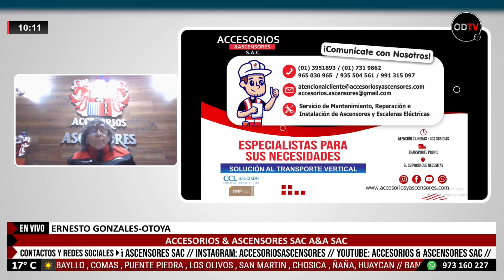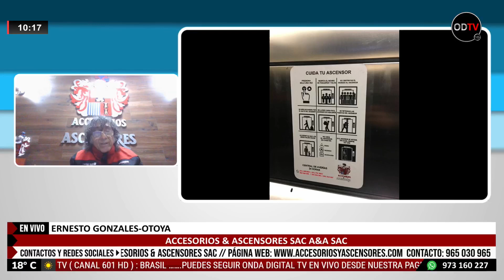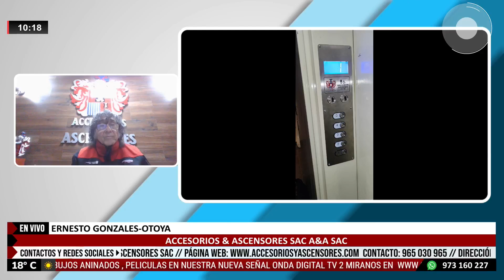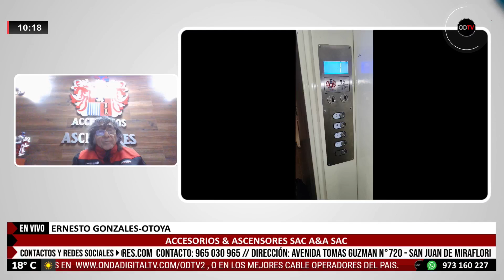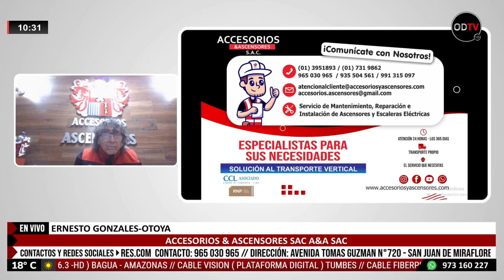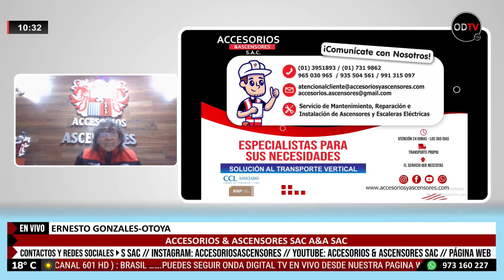🔶 Una empresa de éxito es Accesorios & Ascensores SAC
Especialistas en instalación,montaje, mantenimiento y reparación de ascensores y escaleras eléctricas
👉𝑪𝒐𝒏𝒕𝒂́𝒄𝒕𝒂𝒍𝒐𝒔:
📍𝑾𝒉𝒂𝒕𝒔𝑨𝒑𝒑 𝒚 𝒍𝒍𝒂𝒎𝒂𝒅𝒂𝒔: 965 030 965
📍𝙔𝙤𝙪𝙩𝙪𝙗𝙚 : ACCESORIOS & ASCENSORES SAC
📌𝘿𝙞𝙧𝙚𝙘𝙘𝙞𝙤́𝙣 :  AVENIDA TOMAS GUZMAN N°720 - SAN JUAN DE MIRAFLORES